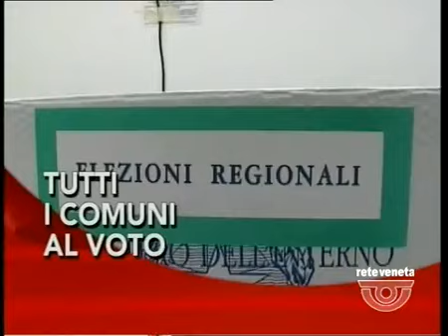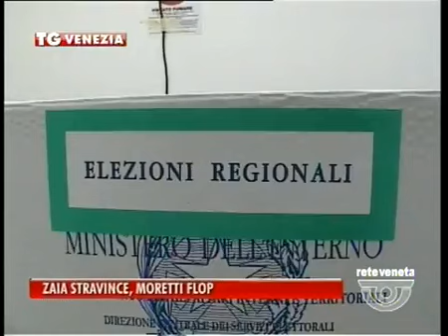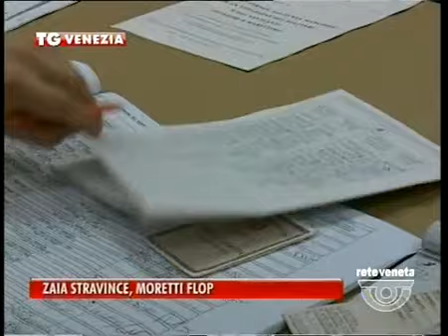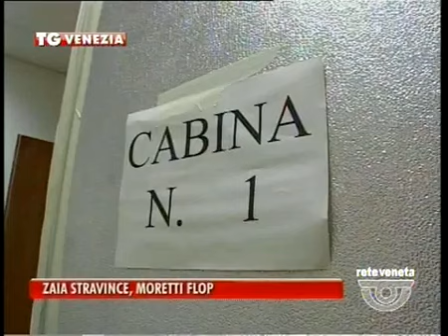TG VENEZIA - Edizione completa lunedì 1 giugno 2015